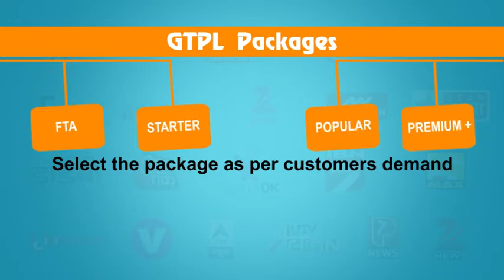GTPL Channel Packages